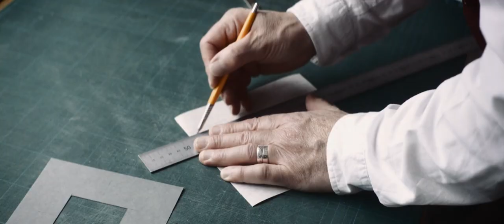Bookbinding Sewn Board notebook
David Squirrell making a sewn board notebook in our bindery